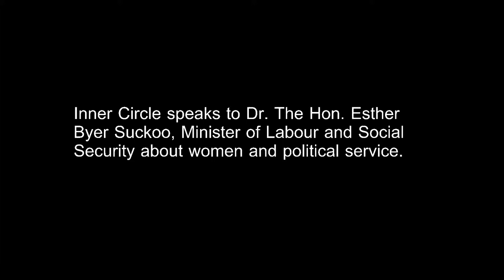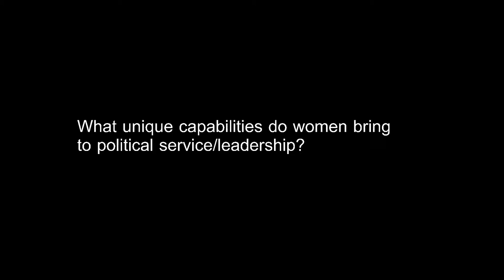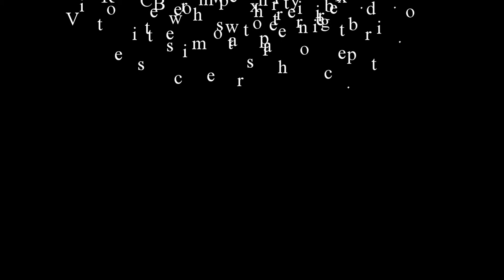Women and political service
Inner Circle speaks to Dr. The Hon. Esther Byer Suckoo, Minister of Labour and Social Security about women and political service.